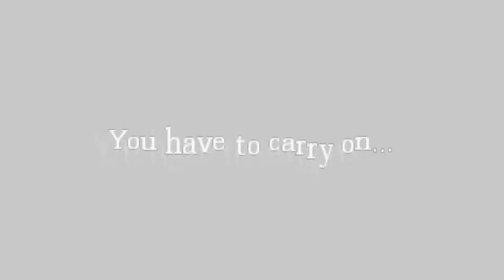Amnesia Escape the Monsters [Full Walkthrough]